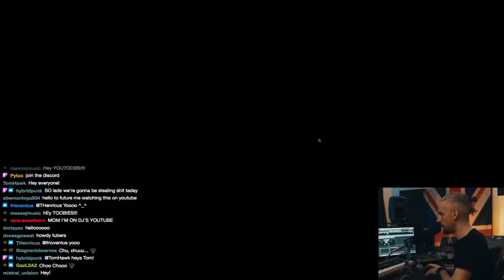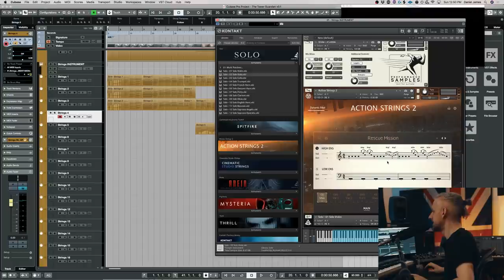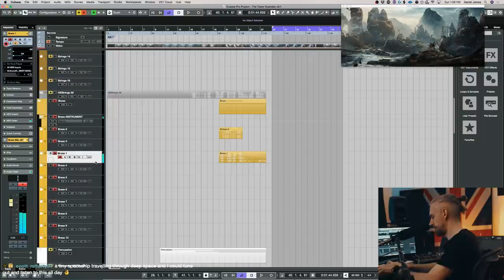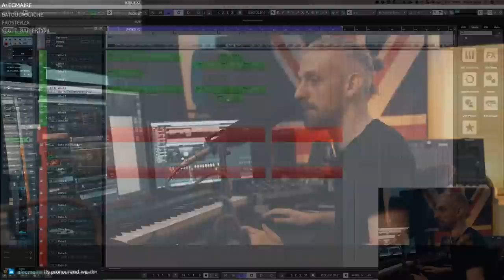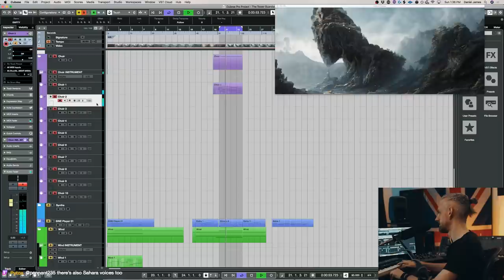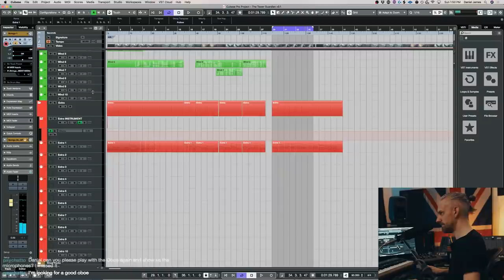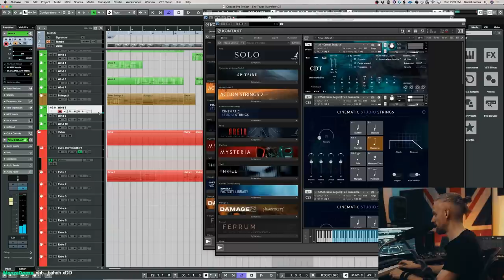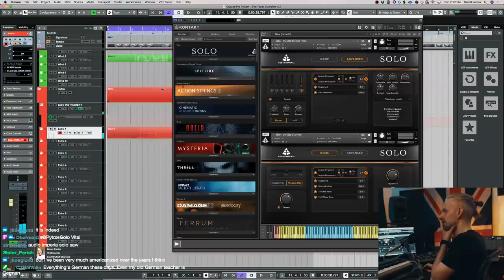'Avin a look at: SOLO By Audio Imperia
In this video, we take a look at Audio Imperia&#39;s new library release SOLO.